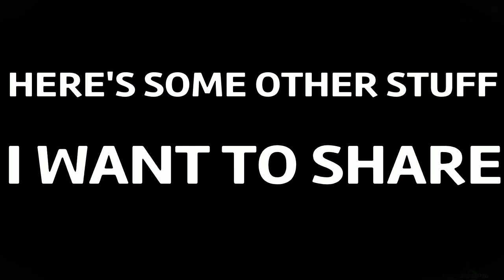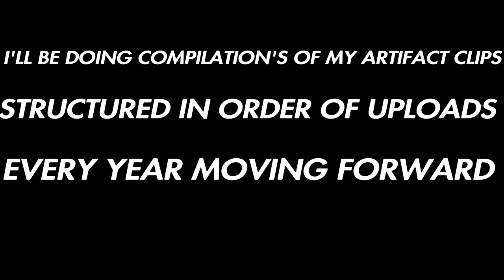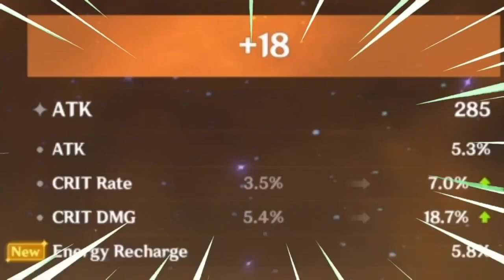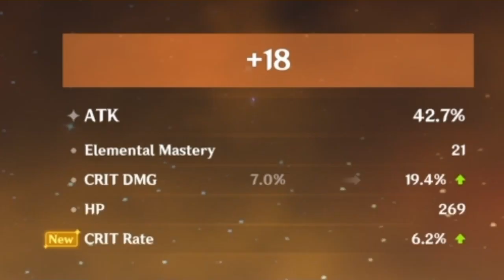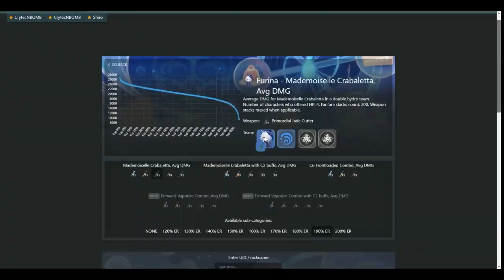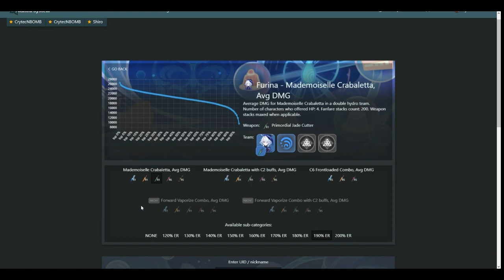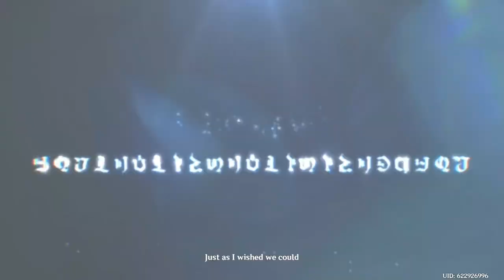SINCE PATCH 1.3! Reviewing My 3 Year Old Genshin Impact Account!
Today marks my 3rd year playing Genshin Impact! Yup I Still Yap too much the video is longer than I would've wanted. I look forward to seeing what happens next including the next region I've been looking forward to since the teyvat chapter storyline trailer came out "Natlan" The nation of war and the pyro archon